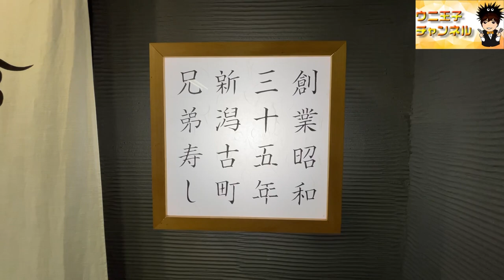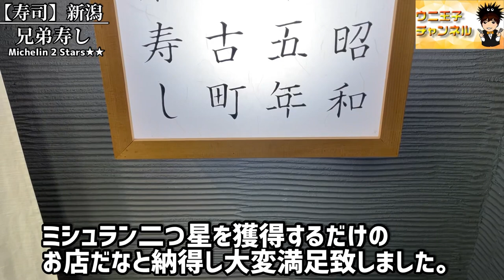【新潟グルメ】新潟県を代表する鮨の名店「兄弟寿し」は江戸前鮨と地元新潟の食材の融合｜新潟市中央区｜鮨｜sushi｜ウニ王子チャンネルvol.145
今回は新潟県新潟市中央区古町通9番町にあります
「兄弟寿し（Kyodai Sushi）」さんへお邪魔しました。

新潟鮨ツアーの最終日は
新潟一の繁華街「古町」で
古くより親しまれている歴史のあるお店です。
古町の大通り、商店街を抜けた路地の一角にある。

東京で修業した二代目が継ぎ10年。
創業60年を迎えて
『ミシュランガイド新潟2020』にて
見事二つ星を獲得した
新潟県の鮨店で唯一2つ星のお店です。

昭和35年(1960年)創業（61年目）
初代とその兄が始めた店。
「兄弟寿司」の名前は
初代が兄弟で始めた事が店名の由来だそうです。

店主の本間龍史氏
1982年、新潟市生まれ。
高校を卒業後、東京・銀座や六本木「蔵六鮨　三七味」で江戸前鮨を学び
29歳の2011年に帰郷し
「兄弟寿し」2代目を継承。

今回はおまかせコース16,500円（税込）頂きました。
※お会計一人当たり18,000円

【チャプター機能】
0:00 オープニング&お店の説明
2:02 コーススタート
10:05コースのまとめ感想
【今回行ったお店】食べログ
▶︎ 兄弟寿し
新潟県新潟市中央区古町通9番町1461-1 坂上ビル 1F
※食べログ評価は動画投稿日時点のものです。
◾︎ウニ王子チャンネルについて◾︎
📺毎週金曜日18時〜動画アップ📺
都内在住の30代。
全国の名店を食べ歩く
食レポ・グルメ系YouTuber😋🍽

第一弾
「ミシュラン全国制覇」
全国のミシュランガイドで
星獲得店やビブグルマンのお店
ただいま全国制覇に向けて食べ周ってます。
※2021年1月現在90店訪問済み

第二弾
「食べログ高評価店&予約困難店制覇」
すべてのジャンルを食べ、学び
グルメ食レポ配信をしています。

◾︎「ミシュラン」星付きの
お店って実際どうなの？
◾︎「食べログ高評価」のお店って
実際どうなの？
◾︎「予約困難」店って実際どうなの？

自分の舌で自分なりに食レポしてます。
お店の雰囲気も動画でお伝えできたらと思います。※あくまで個人的意見です。

食の素晴らしさや
行きたい！食べたい！！
お店チョイスの参考になるような
チャンネルになったらと思っております。

【関連動画】※鮨
（東海エリア））

▶三重　平和寿司　ミシュラン★